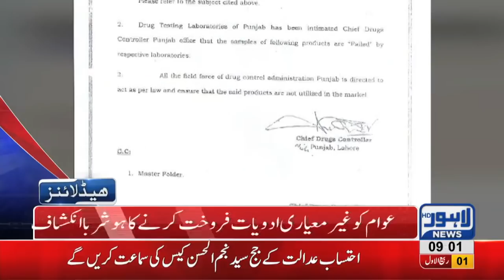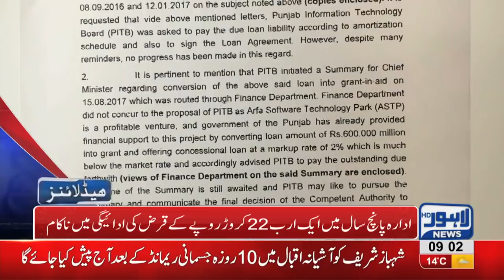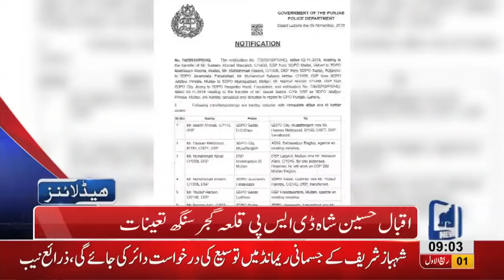09 AM Headlines Lahore News HD – 10th November 2018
Watch Latest News:
Strict security made outside Judicial Complex following Shehbaz Sharif’s arrival, Truck gets stuck at Jail Road Underpass,  Aasia Bibi released from Multan Jail, Hindu Community in Pakistan celebrates Diwali, CM Punjab pays homage to Allama Iqbal on his birth anniversary, DG Rangers arrives at Iqbal’s Tomb, PM Imran Khan decides to pay for damages made to locals during  TLP protest, PTI Govt decides to distribute cash prizes among police officers injured in TLP protest, Gas shortage prevails in Lahore, Fawad Chaudhry launches action against violent protesters, Gas load shedding starts in different areas across city, Petrol prices witness sharp increase, Dolphin Force officer opens fire at local, Poultry prices witness sharp increase, Dry Fruit prices increases, , Immense traffic jam in Lahore, Scuffle breaks out between locals and traffic wardens, Dollar prices witness sharp increase, Oil tanker collides at Waris Meer underpass and much more.